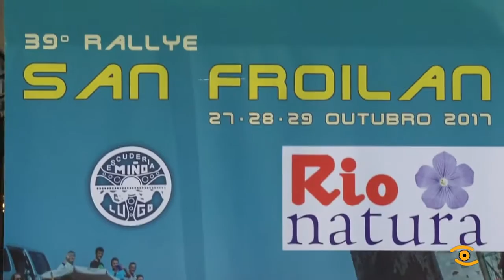Presentación do Rally San Froilán 2017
Estes coches xa están a punto para o Rally San Froilán. A XXXIX Edición do Rally será do 27 ao 29 de outubro. Deputación e Concello de Lugo colaboran coa Escudería Miño na organización da carreira que agarda uns 40.000 espectadores. Esta é unha das grandes citas do calendario automobilístico. Están inscritos 141 pilotos de distintas procedencias.